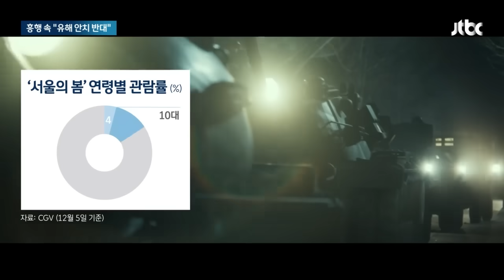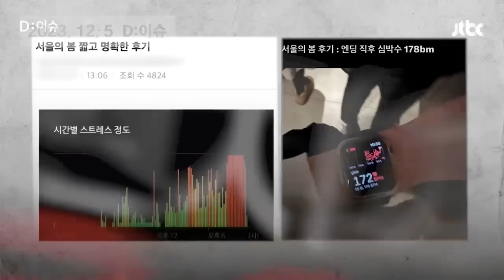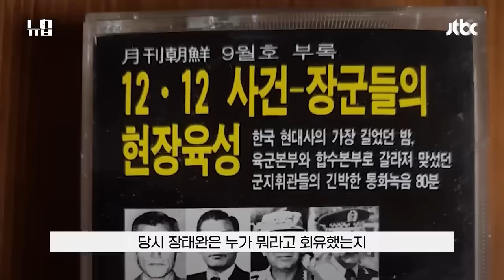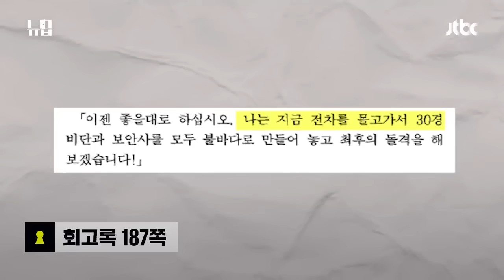심박수 터지는 '서울의 봄' 최종 결말…"현실" 다시 보는 MZ들 뉴스다 / JTBC News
0:00 "겪지 못했던 시기" 2030 흥행 주도…500만 넘긴 '서울의 봄' (12.5 뉴스룸)
1:50 영화 '서울의 봄'은 시작에 불과하다?...승승장구한 12.12 주모자들 (12.5 D:이슈)
4:53 '서울의봄'이 불러낸 역사 다시 보기 열풍...정우성과 장태완의 비극, 허구와 실제 사이 (11.29 뉴딥)